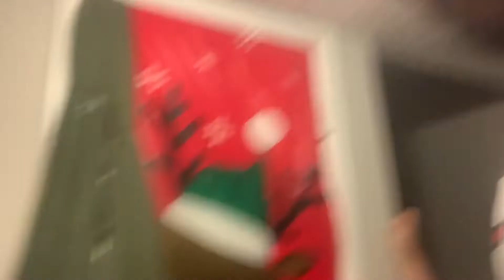Christmas Intro | Vlogmas 2020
WELCOME BACK HART GANG!

Welcome to VLOGMAS 2020 with the Hart gang!!! Sorry for the week delay but we back and ready to start our vlogmas videos for the remainder of the month. Make sure y’all show my oldest girl Shayonah some love for making our intro and outro for vlogmas ( her first time ever) and she did a marvelous job. Make sure you smash that like button comment down below What part of the video you like, also please subscribe to our channel ( hit the bell) to be the FIRST one notified when we post.

WE LOVE YOU HART GANG!

Coya’s Facebook: Decoyla Moniqué

Psalms 21

The LORD is my shepherd, I shall not be in want. he restores my soul. He guides me in paths of righteousness for his name's sake. Even though I walk through the valley of the shadow of death, I will fear no evil, for you are with me; your rod and your staff, they comfort me.